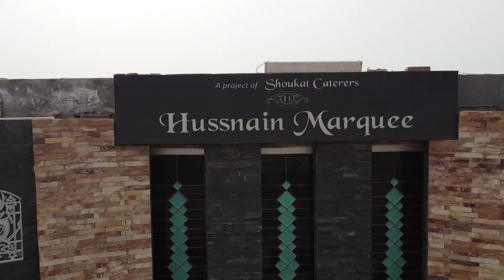A Tour Of Hussnain Marquee || Barat Event Full Decoration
Hussnain Marquee Sahiwal A Project by Shoukat Caterers
For Wedding, Barat ,Walima ,Mehndi , Birthday Party , Nikah , Office Parties and Meetings
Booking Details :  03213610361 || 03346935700